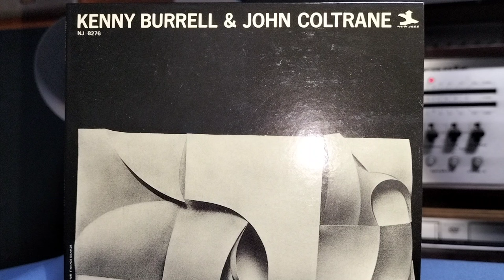ケニー・バレル＆ジョン・コルトレーン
より後半の２曲
‹曲目›
１．ホワイ・ワズ・アイ・ボーン
２．ビッグ・ポール

‹パーソネル›
ケニー・バレル　（ギター）
ジョン・コルトレーン　（テナー・サックス）
トミー・フラナガン　（ピアノ）
ポール・チェンバース　（ベース）
ジミー・コブ　（ドラムス）

１９５８年３月７日録音